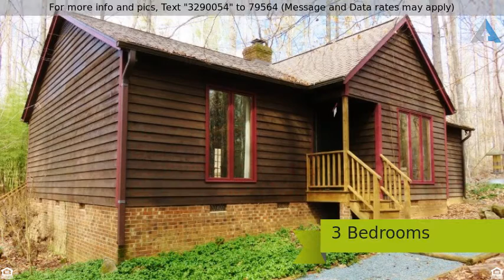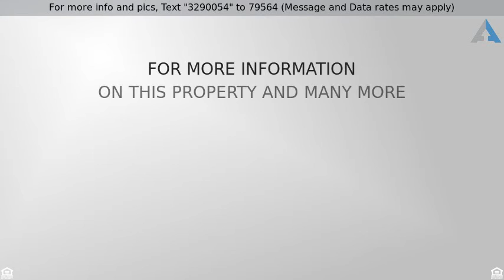Home for Sale in Pittsboro, NC, Chatham County ~ Priced at $245,000 ~ 467 Nicks Bend West, 27312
Rustic Ranch Nestled on 3 Acres!

This spacious ranch, nestled on 3 acres, makes the perfect retreat for any nature lover. Quality features are found throughout the home and include hardwood, tile and bamboo flooring, a spacious kitchen with stunning granite countertops, updated light fixtures and a huge masonry fireplace that centers the house. Additional features include stain grade wood, large windows with beautiful views and great outdoor living with a spacious deck. The 2 car open garage, workshop/carport area, outdoor shed provide excellent storage. Interior upgrades, HVAC and Roof all recently completed.
Minutes to local schools, close to shopping and local highway access. Must see to appreciate.